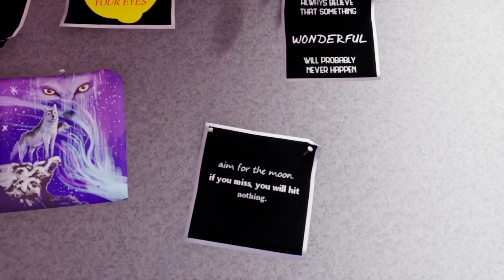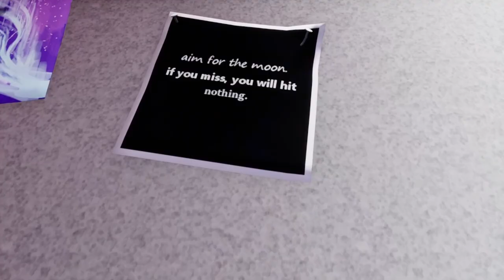Hell Pie - Working For The Best Boss EVER! - Part 1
On a journey to make the most savory pie in hell